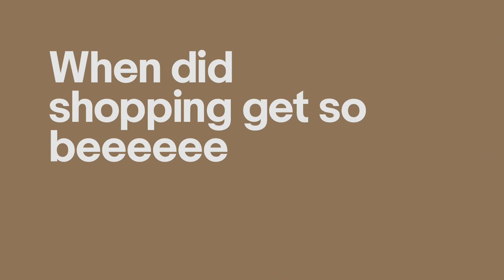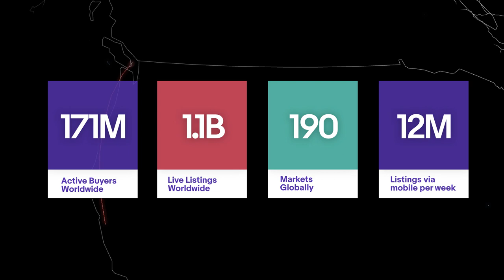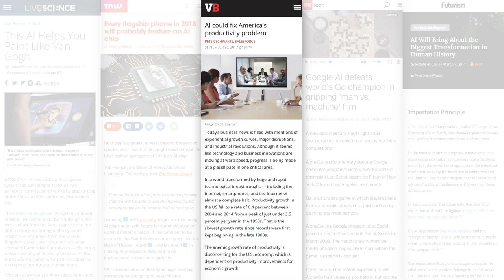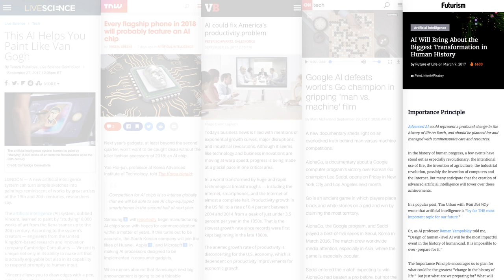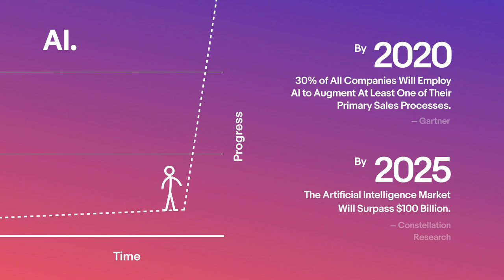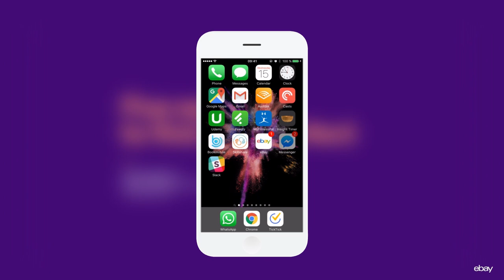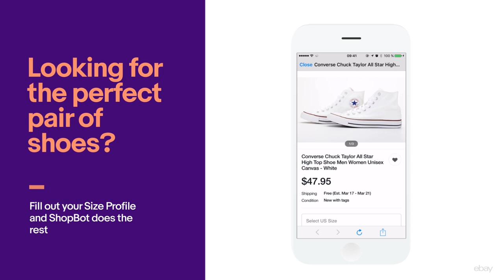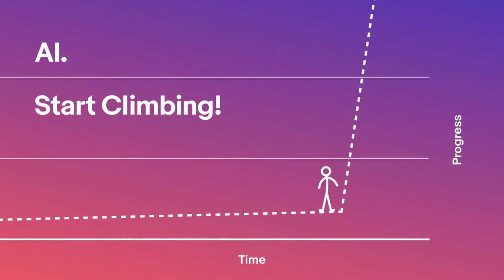RJ Pittman, Chief Product Officer, eBay